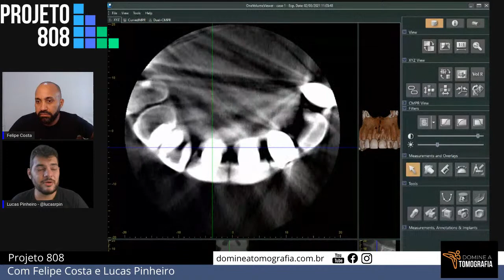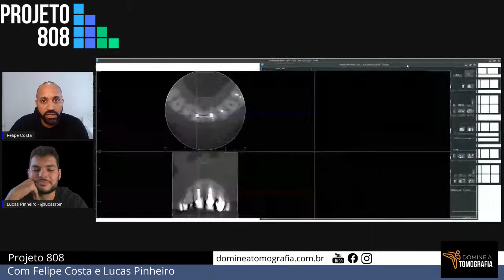Projeto 808 Especial - fratura, trinca ou artefato?